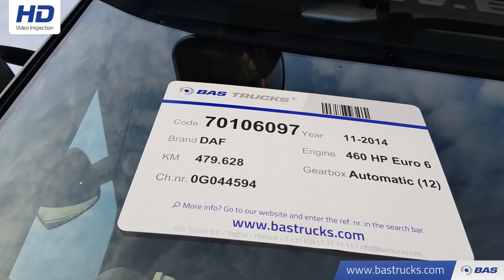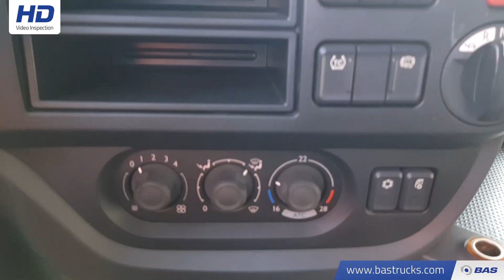70106097 DAF XF 460